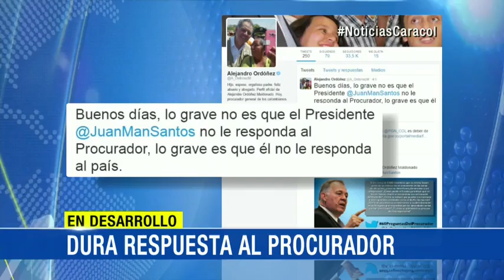Gobierno devolvió cuestionario al procurador, le dice que no haga proselitismo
Emitido el 03 de Agosto de 2016. La Casa de Nariño decidió devolver el cuestionario al jefe del Ministerio Público, Alejandro Ordoñez, al considerar que su intención no es la de obtener información sobre el proceso de paz.En una carta firmada por el secretario privado del presidente, Enrique Riveira Bornacelli, el gobierno aclara que el procurador tiene otra intención.&ldquoLa de adelantar una actividad de control político contra el presidente de la República, más afín al proselitismo partidista que a las funciones del Ministerio Público&rdquo.También le recuerda al procurador que tiene límites.&ldquoNo es al procurador general de la Nación al que le corresponde ejercer las funciones de control político de las negociaciones de paz, alegando competencias que no tiene&rdquo.Ordoñez se refirió a la negativa del gobierno para responder su cuestionario.Buenos días, lo grave no es que el Presidente @JuanManSantos no le responda al Procurador, lo grave es que él no le responda al país.&mdash Alejandro Ordóñez (@A_OrdonezM) 3 de agosto de 2016En el foro La creatividad para construir paz, del diario El Espectador, el presidente Santos dijo, sin nombrar a Ordoñez, que no entiende a los opositores de la paz.&ldquoUno se pregunta cómo es posible que la gente no esté a favor del objetivo sublime, más noble que puede tener cualquier sociedad como es la paz. &iquestQué está pasando?&quot, dijo.Agregó que hay muchos sectores que quieren desinformar al país frente a la paz.